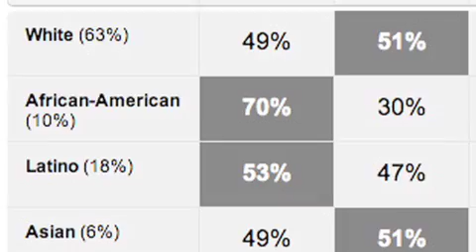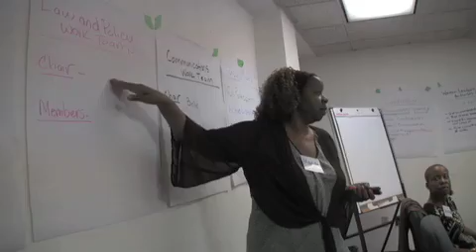Abortion Conspiracy Part 5 The Mid Term Elections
One of the strategies of the right wing conspiracy theory that abortion amounts to genocide in the African American community is to try to fragment the Democratic base in the 2010 mid term elections. This episode asks if this strategy will have any affect